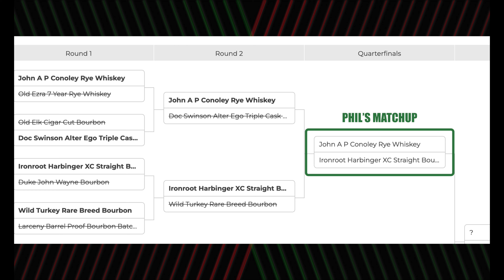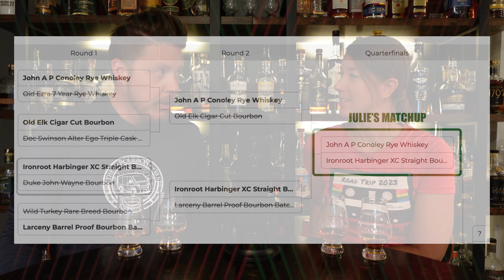These Little-Known Whiskeys Blew Us Away: Advent Day 17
Round three of the 2023 Advent Whiskey Tournament starts today! We're both tasting John A P Conoley Limited Reserve Rye Whiskey against Ironroot Harbinger XC Straight Bourbon from Texas. Can this obscure rye whiskey continue it's unbelievable run against one of the most satisfying Texas whiskeys we've ever tasted?

Join us all month long as we put 32 whiskeys from our Patreons up against each other in head-to-head single elimination blind tastings, in order to crown a 2023 Advent Whiskey Tournament champion! A huge thanks to our friend PeachCoke for managing the whiskey donations and arranging the matchups! Bull Run Distillery has graciously donated two bottles of whiskey to each of the winners in our brackets this year, and 2 more to the highest scoring Patreon supporters for each bracket.

You can buy both of our latest single barrel whiskey picks right now! Bull Run 15 Year Barrel Strength American Whiskey (116 proof) and Drifltess Glen 7 Year 11 Month Rye Whiskey (125 proof) are available right now. Order them together and save on Shared Pour's flat rate shipping.

Chapters:
0:00 Welcome to Day 17 of The Bourbon Van's 2023 Advent Whiskey Tournament!
0:24 How We Got Here
0:54 John A P Conoley Limited Reserve Rye Whiskey vs Ironroot Straight Bourbon Whiskey

Follow our Outdoors & Travel Content: @PhilandJulie